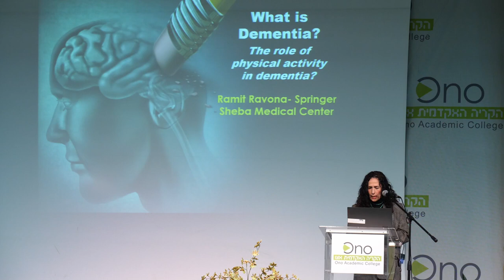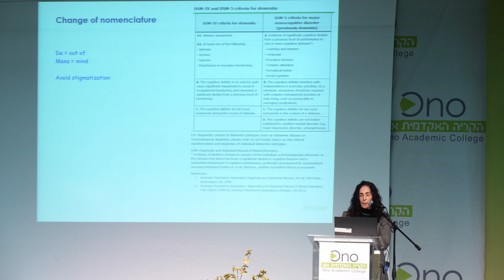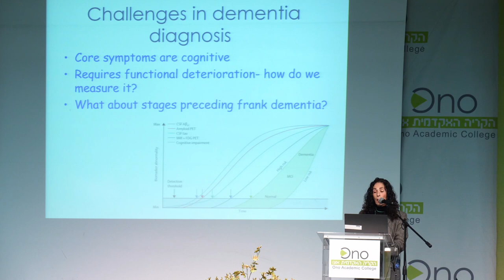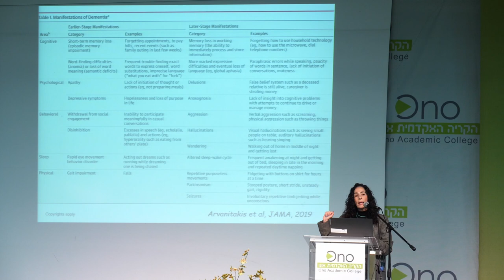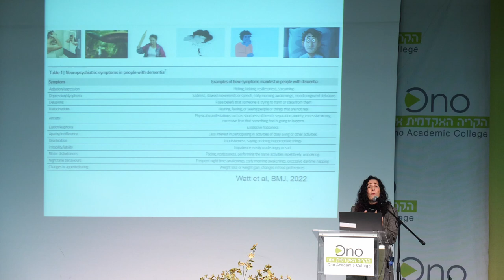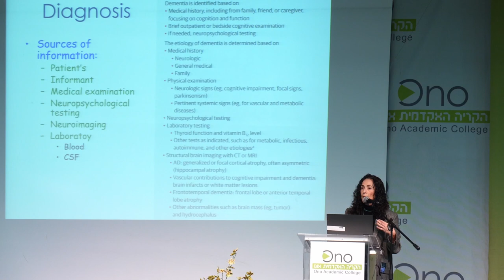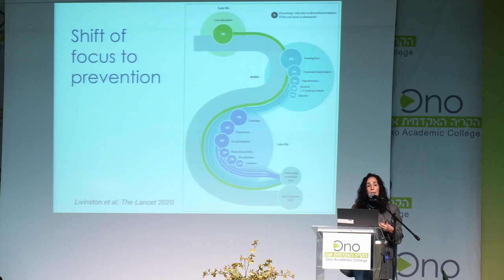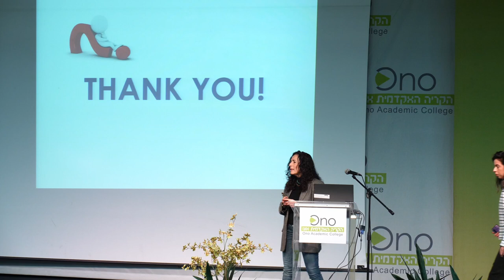מהי דמנציה? פעילות גופנית ככלי למניעה וטיפול דמנציה - פרופ' רמית רבונה שפרינגר